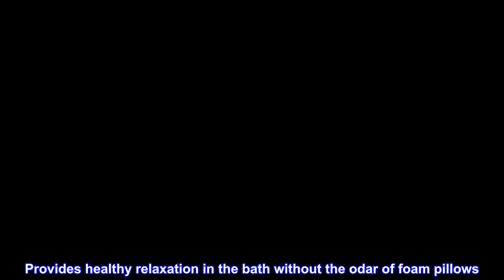Great product - Jobar International JB7419 Home Spa Bath Pillow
Jobar International JB7419 Home Spa Bath Pillow
Open-air Fibers
Imported
Open-air Fibers
Bath pillow made with open-air fibers allows air and moisture to flow through, giving you the cushioning you need without worrying about mold and mildew.
Bolster neck rest cradles your neck and supports your shoulders.
Quick drying and secures to tub with suction cup.
14" x 13" x 4".
Comfort for neck & back. Pure ventilation: air and moisture flows through the OPEN-AIR FIBER. Provides healthy relaxation in the bath without the odar of foam pillows. Optimal hygiene: pillow is mostly air without a core allowing the passage of air & water. Quick drying. Neck rest provides support. Cradles your neck & cushions your shoulders. Steams clean or hand wash. 2 suction cups secures pillow.
Fantastic Bath Pillow
Great product! Very soft and comfortable, the fabric is much nicer than any of the plastic style options. The suction cups are not going to win awards but absolutely do the job. The two sections of the pillow are flexible so they can fit into different types of bathtubs.